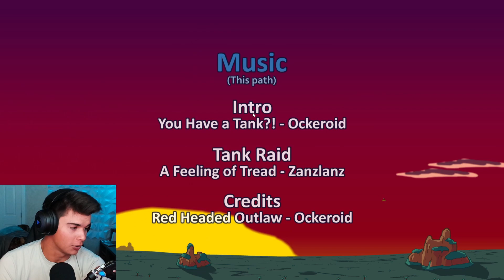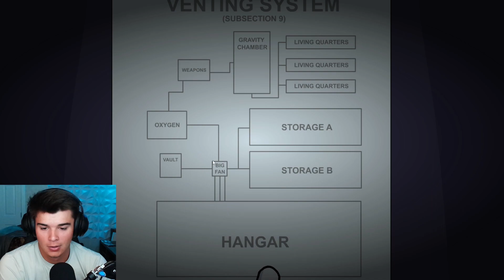Rollin in the DOUGH | Henry Stickmin Collection Part 8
Time to enjoy some more missions and see what Henry comes up with. All i'm gonna say is we steal a lot of money.